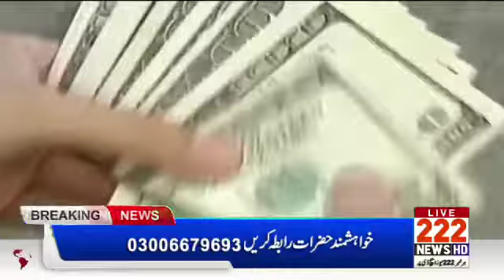Dollar Ki Dadarb Mai Bari Kami